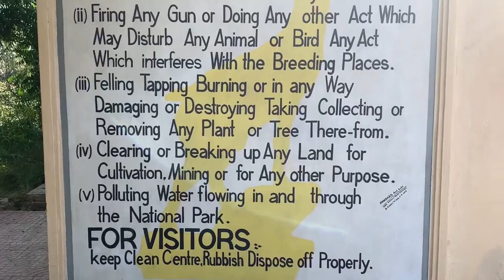Kirthar National Park | Home of Sindh Ibex | Offroad Adventure Trip with a Roaring 4x4 Beast !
The Kirthar National Park (Urdu: کِیرتھر نیشنل پارک), Sindhi (کيرٿرنيشنل پارڪ)[1][2] is situated in the Kirthar Mountains in Jamshoro District in Sindh, Pakistan. The park was established in 1974, and encompasses over 3,087 square kilometres (1,192 sq mi) - making it the third largest national park in Pakistan by size after the Central Karakoram National Park and Hingol National Park. The park is accessible by four-wheel-drive vehicles and two rest houses belonging to the Sindh Wildlife Department are available for tourist accommodation.

The park's fauna comprises Persian leopards, striped hyenas, Indian wolves, ratels, urials, chinkara gazelles and rare Sind Ibex. Blackbuck antelopes are kept in enclosures for a reintroduction project.